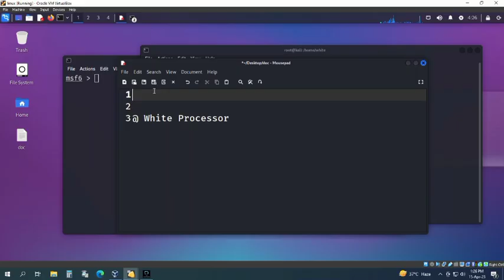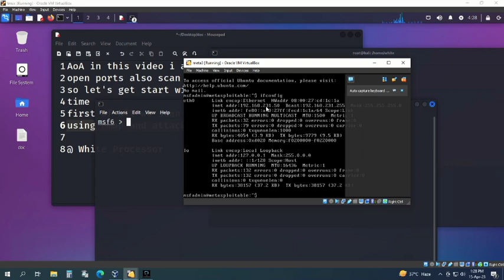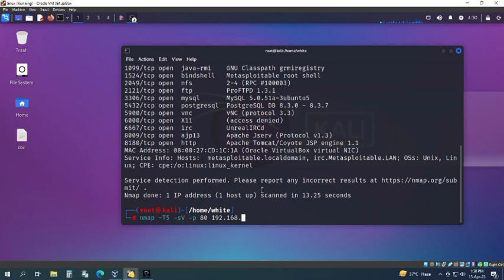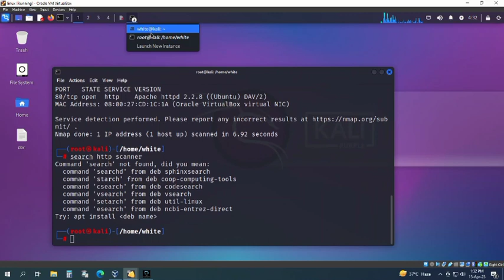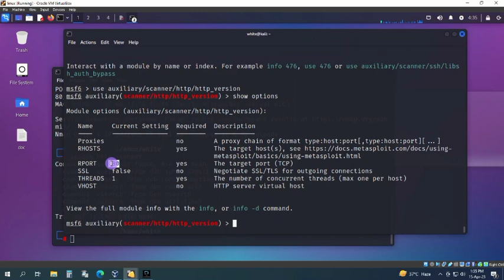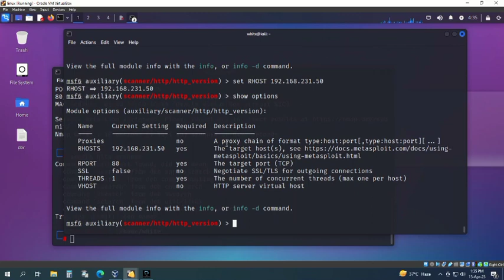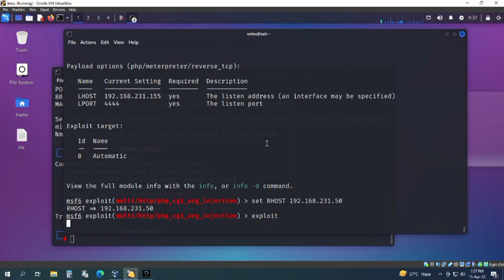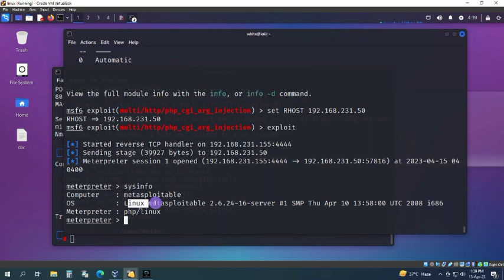NMAP Scaning | Vulnerabilty Scaning | Open Ports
Eductional purpose

Nmap Scanning